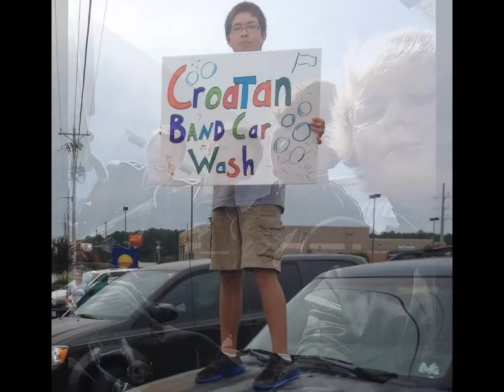Senior Video Croatan High School Band 2014 15